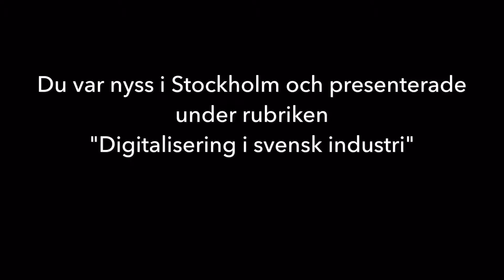Vad händer nu Docent Berglund?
Intervju med Åsa Fasth Berglund, docent i informationsstrategier på avdelningen produktionssystem. Åsas forskning fokuserar främst på människan i centrum och hur teknik (IKT) kan hjälpa och möjliggöra innovativa och flexibla arbetsplatser.

Åsa leder en forskargrupp inom kognitiv automation och informationsstöd för operatörer.